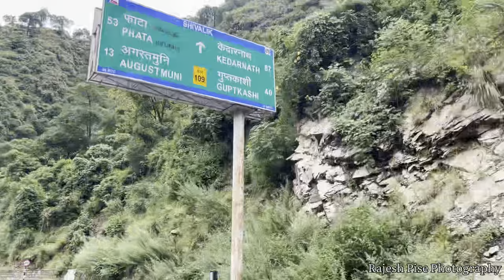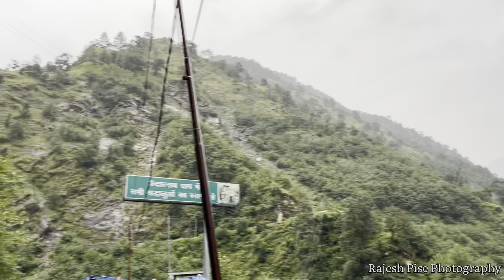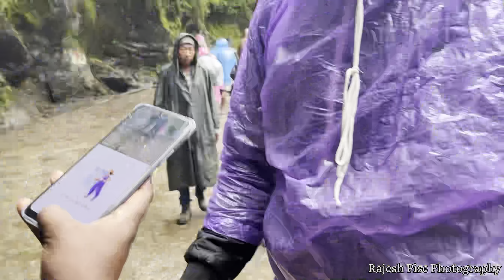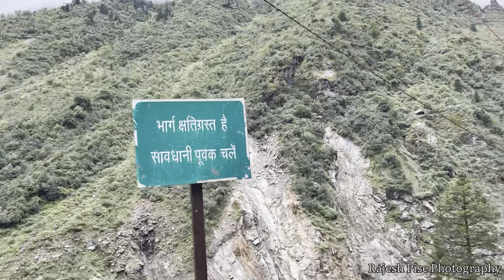केदारनाथ दर्शन, जिनके मन श्रध्दा होती है वो केदारनाथ जाते जरुर है